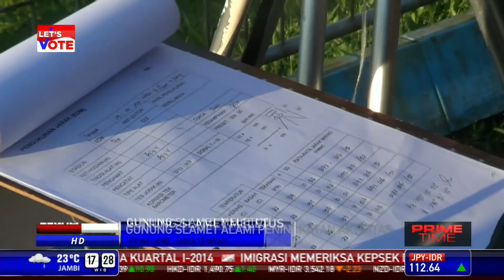Warga Khawatirkan Peningkatan Aktivitas Gunung Slamet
Meningkatnya aktivitas Gunung Slamet yang terus mengeluarkan abu vulkanik dan lava pijar membuat warga khawatir.

Facebook.com/BeritaSatuTV
Youtube.com/BeritaSatu